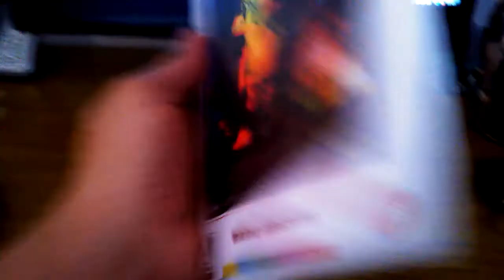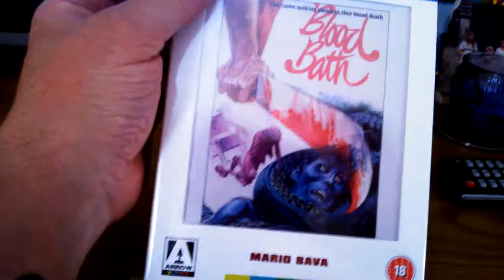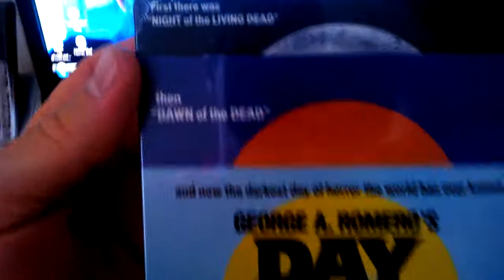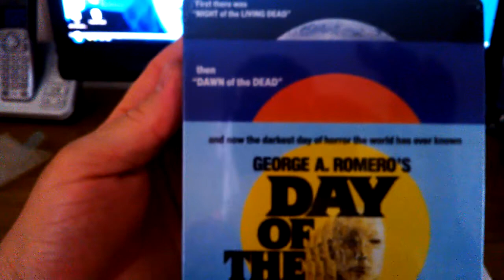ARROW VIDEO UPDATE 7 (21-7-14)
A quick update of my ARROW VIDEOS i got frecently with 1 DVD, 1 BLU-RAY and the 2nd ARROW 5 BLU-RAY STEELBOOK.